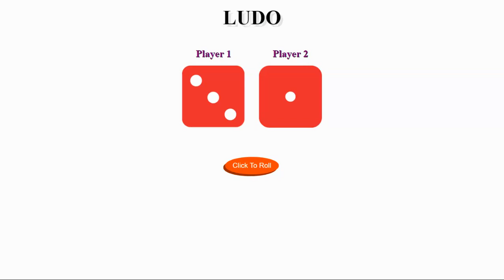Ludo Game | HTML | CSS | Javascript | SOURCE CODE | 2021